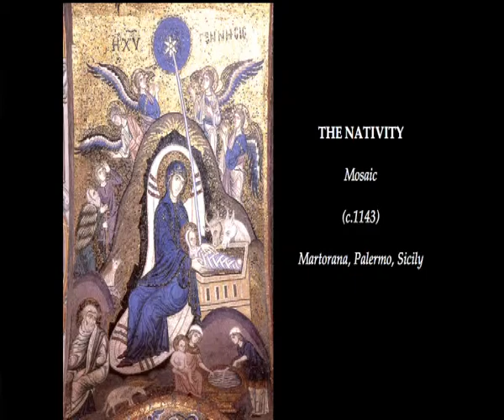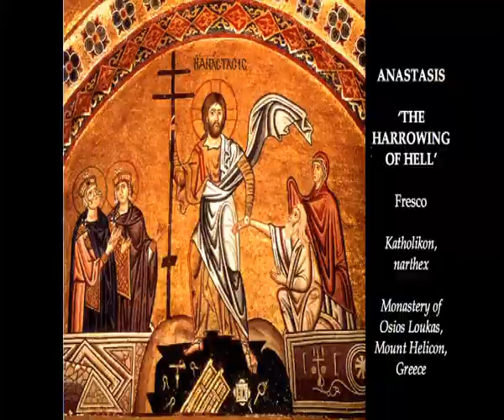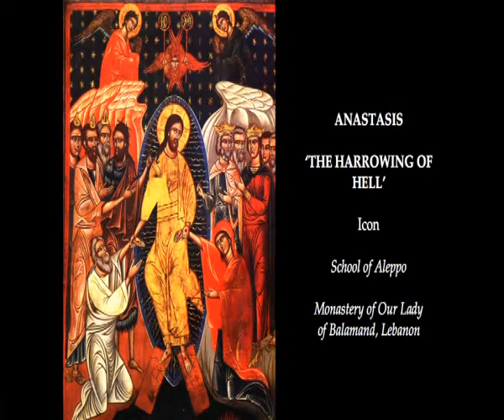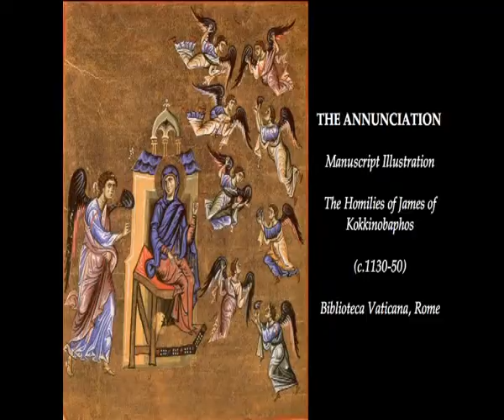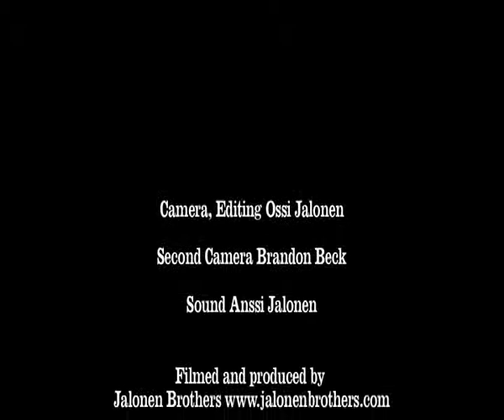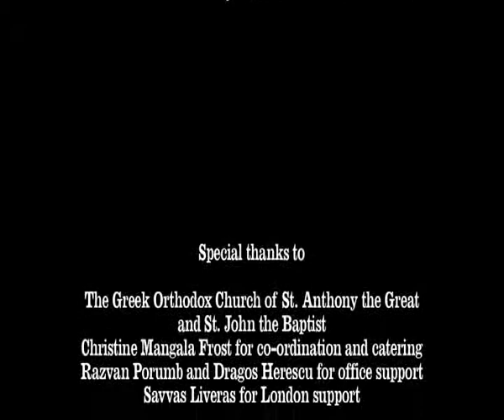4 Why did Jesus Come to Us